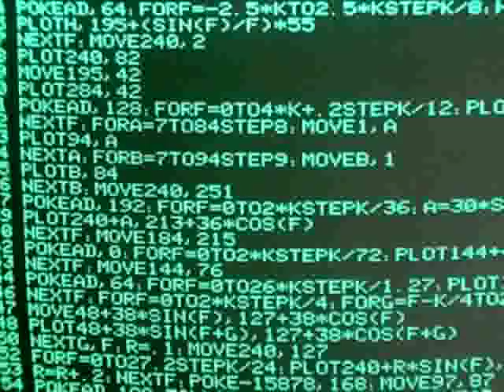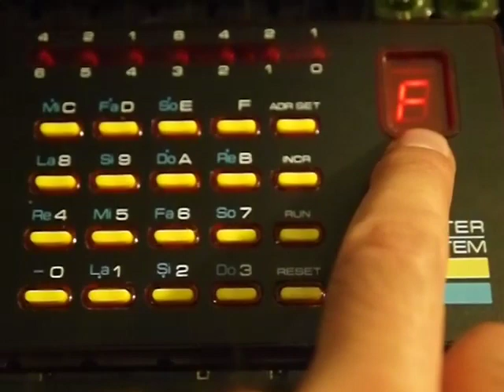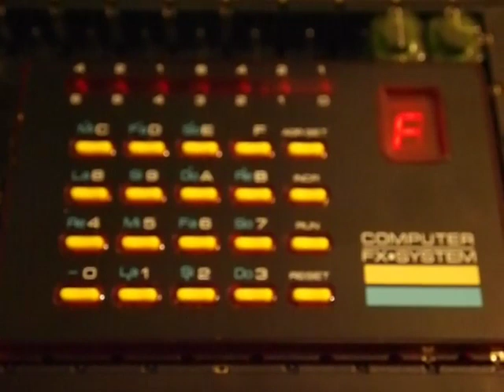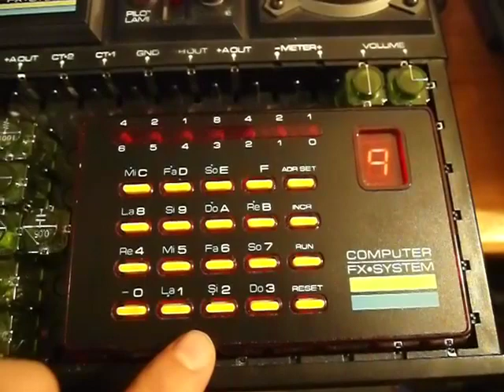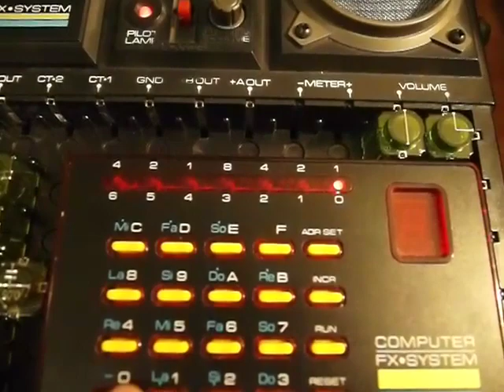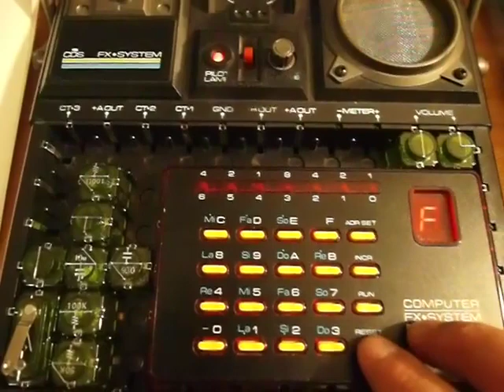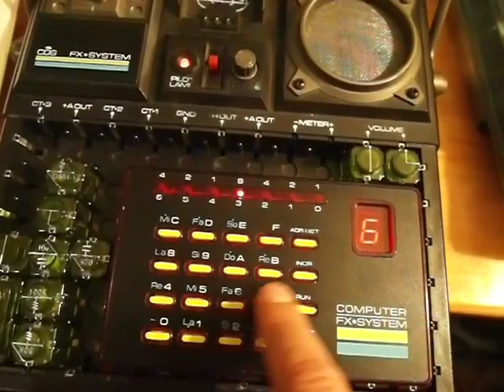VideoCast: Gakken FX-computer R-165 - osmibity jsou pro opičáky!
Hexadecimal lair: 4-bit microcomputer Gakken FX-Micom R-165, compatible with ScienceFair Microcomputer Trainer and Gakken GMC-4.
Hexadecimální doupě: 4bitový mikropočítač Gakken FX-Micom R-165, kompatibilní se ScienceFair Microcomputer Trainer a Gakken GMC-4.